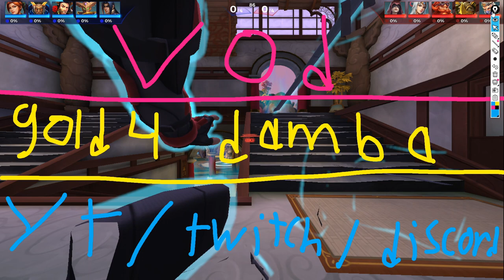MAKE YOUR GAMES EASY - gold damba vod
notes below

Submit your own vod:
- in the youtube comments
- in the discord submit-a-vod channel
- live on twitch with the channel point redeem

Buy crystals and other DLC here, same price + very quick + very easy + helps support me

NOTES
- be aware of what lanes your team is and isn't watching on zones
- play slightly behind the people you're playing with
- pushing point while a fight is happening is bad, rotate
- prioritize healing dps and people going in over tanks
- tunnel visioning slightly, check on everyone's hp half a second before your heal comes up
- make sure ults have follow up
- it's easy to get ults with follow up if you follow your team
- don't peak common spam angles without a very good reason to
- don't dismount if you don't need to
- only thing you can do about staggering is not stagger yourself, tanks go first even while respawning
- ulting to push is risky, not a bad play, just risky
- follow your dps, don't follow dps doing flanks, it loses it's value, you abandon the rest of your team, it's not even that helpful, you can support flanks by just right clicking them